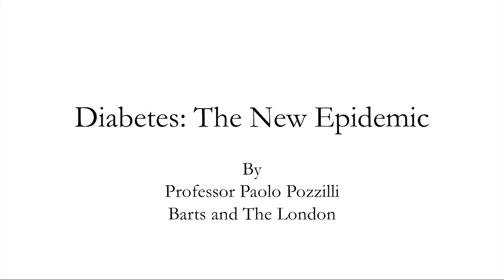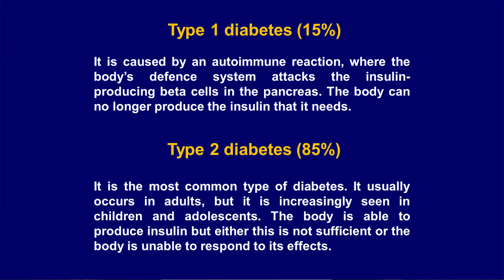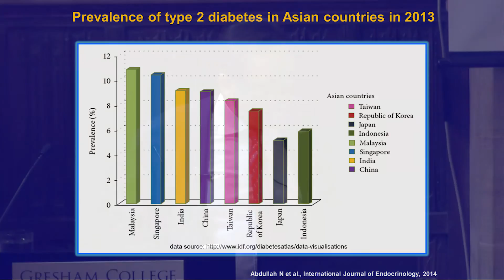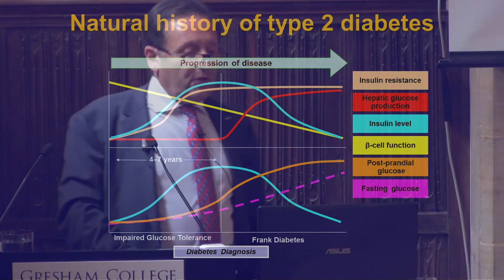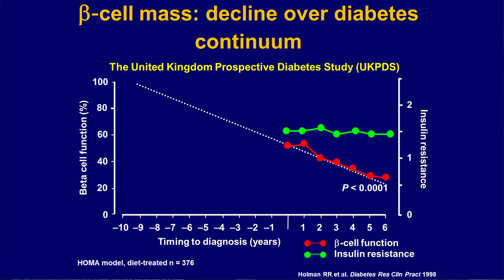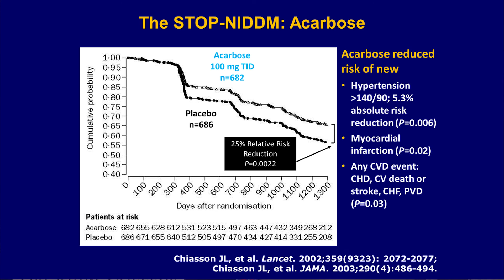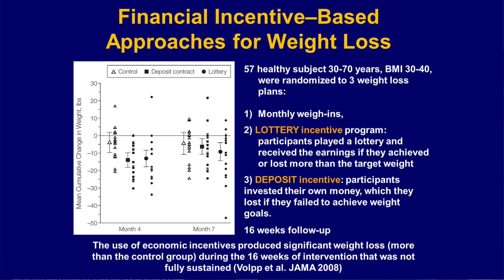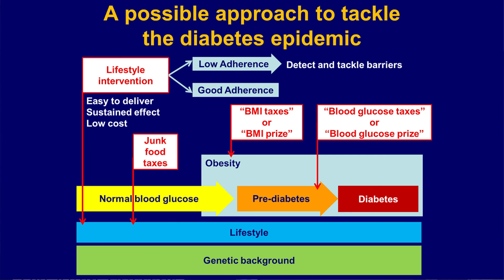Diabetes, the New Epidemic - Dr Paolo Pozzilli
30-50% of people are affected by obesity or pre-diabetes. How can we stop this growing medical and social problem?

Worldwide prevalence of type 2 diabetes is rapidly increasing with the numbers projected to rise to 366 million in 2030. Risk of diabetes is even larger, since 30-50% of people are affected by obesity or pre-diabetes which may eventually progress to diabetes and/or risk of cardiovascular diseases. This can be reversible and early intervention (weight loss, exercise programmes or pharmacological) can reduce risk, but adherence and costs are an issue. Less conventional approaches such as increasing taxes on unhealthy food, financial incentives or peer-monitoring have also been proposed and Government, private institutions and media should all collaborate to fight this epidemic.